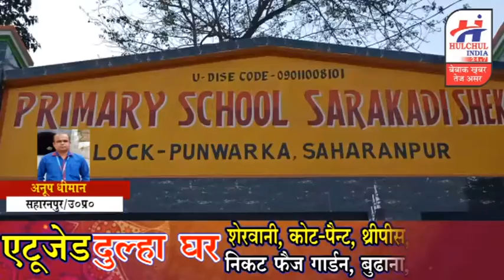हलचल इण्डिया पर देखिये सहारनपुर की खास खबरे 17 मार्च 2021